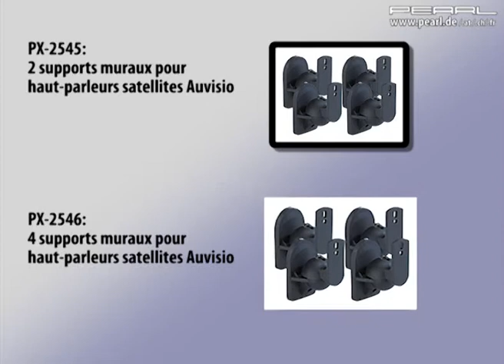2 SUPPORTS MURAUX POUR HAUT-PARLEURS SATELLITES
Gagnez de la place et profitez d'une qualité de son constante et optimale.

 Fixez vos enceintes hi-fi ou 5.1 au mur et faites votre propre cinéma !

  2 supports muraux

  Rotation à 180° et orientable à 35° pour un placement parfait de vos haut-parleurs

  Charge maximale : 3,5 kg

  Distance au mur : 63 mm

  Structure en plastique robuste, plateau en métal

  Matériel de montage inclus